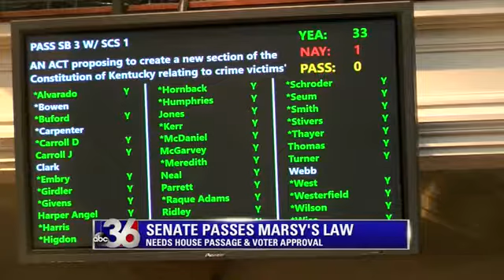Victims' rights bill passes Kentucky Senate, moves to House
An amendment that would add a victims' bill of rights to the state constitution has passed in the Kentucky Senate, and will now move to the Kentucky House.